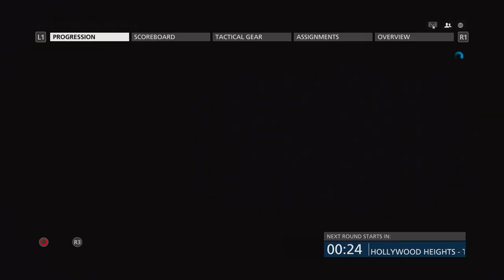The Scorpion SHREDS! - Battlefield Hardline In 2019 (PS4 Gameplay)